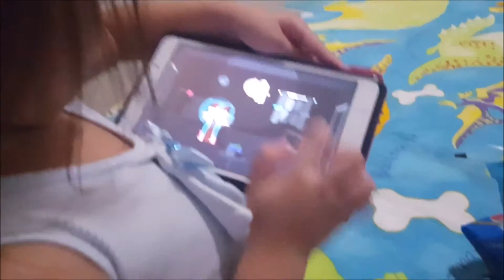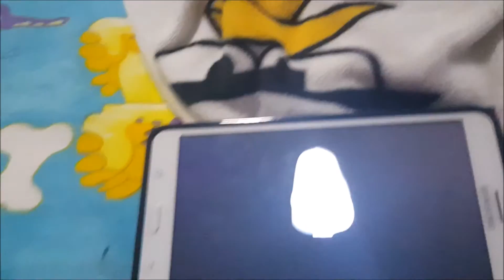Giant Doraemon Lollipop